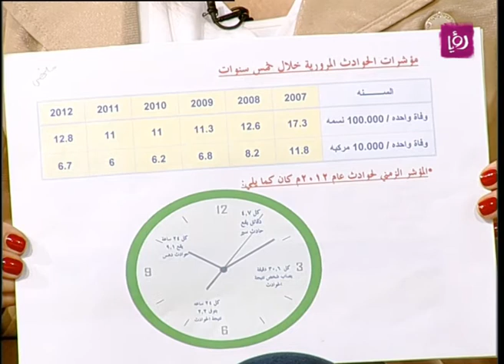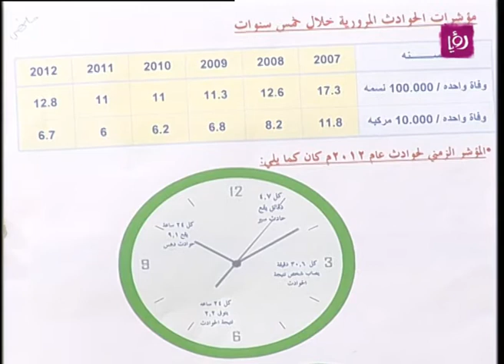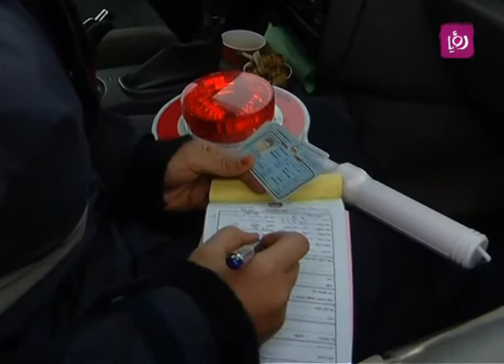سهى البلاونة تشاركنا تجربتها كملازم أنثى | Roya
ملازم أول مهندس - سهى البلاونة تتحدث خلال برنامج دنيا يا دنيا عن مهنيتها كملازم كشرطة نسائية والمهام المتخصصة بها.